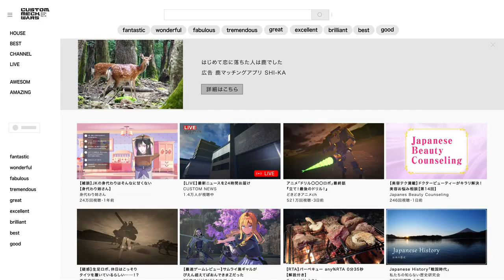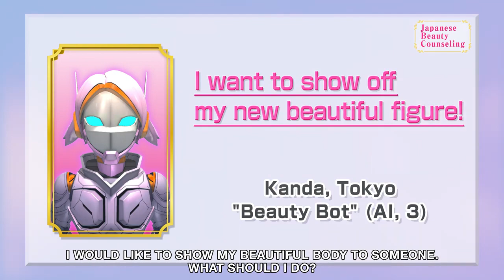Custom Mech Wars - 2nd Trailer - PS5 Games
Beauty... The eternal desire held by all...
On this program, the Charismatic Beauties will provide dazzling solutions to all of your beauty concerns.

Creativity fuels conflict...
A mecha action shooter with Omega Customization options "CUSTOM MECH WARS"
Scheduled for release in December 14th, 2023 for PlayStation®5!